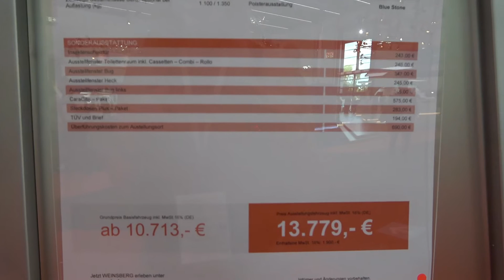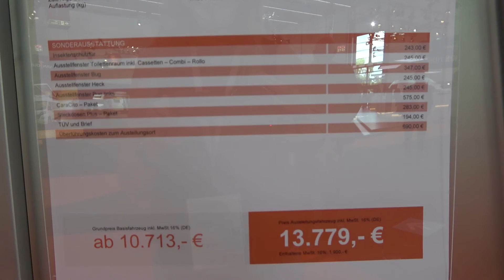WEINSBERG CaraCito 390QD caravan 2021